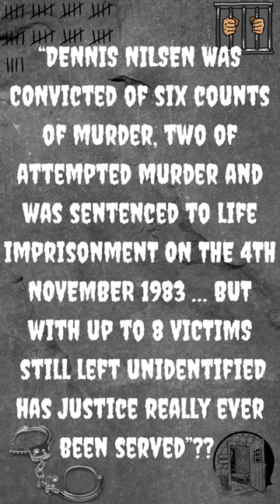🔎 ‘DENNIS NILSEN’S’ FLAT’ ~ INCLUDES CRIME SCENE PHOTOS, PHOTOS & FACTS! dennisnilsen 🔎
🔎 I Am A Dedicated True Crime ‘Armchair Detective’! 🔎 I Am Obsessed .. ‘Very’ Obsessed with all aspects of ‘True Crime’! 🔎 …. I am Soooo excited to be launching my own YouTube Crime Channel & I literally cannot wait to see where this new Adventure will take me! 🔎 … I hope over the coming year to be able to shine a light on some Cold Cases,🔎 to review some Solved Cases where I hope to be able to delve into the Why? and the How? with the support and insight of other Dedicated Like-Minded ‘True Crime’ Creators, Authors, True Crime Survivor’s & Victim Advocates! 🔎